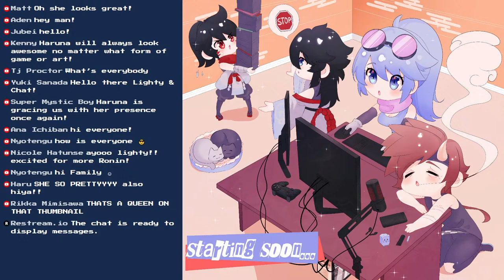I made my girl Haruna in Rise Of The Ronin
WOWEURS BARRACKS DISCORD SERVER IS BACK UP